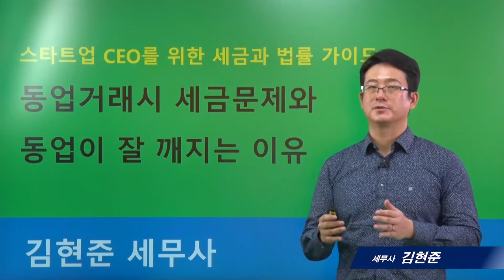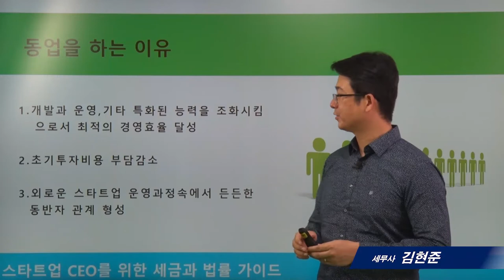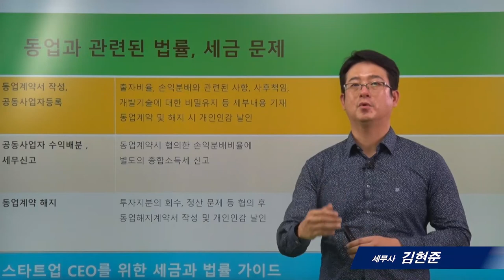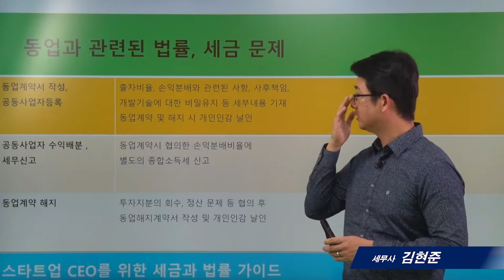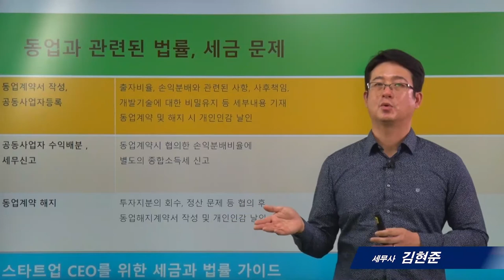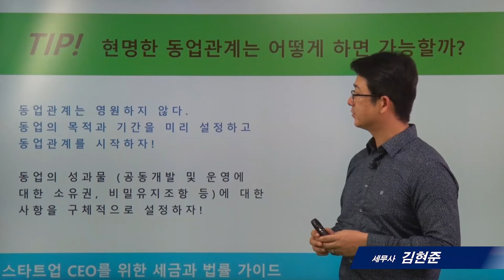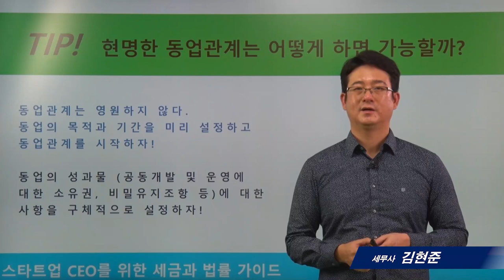[스타트업세무]3_동업거래시 세금문제와 잘 깨지는 이유_김현준 세무사